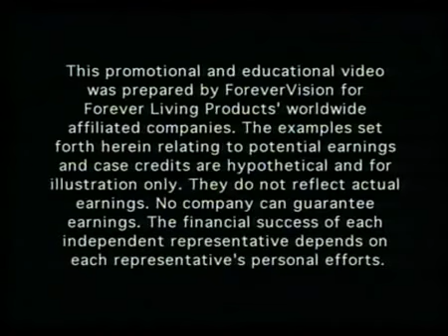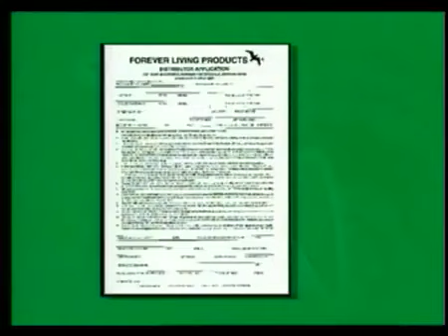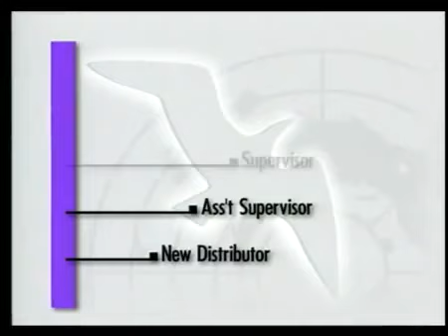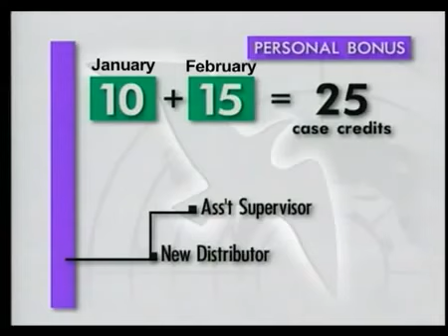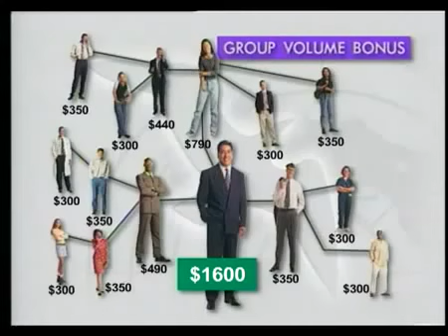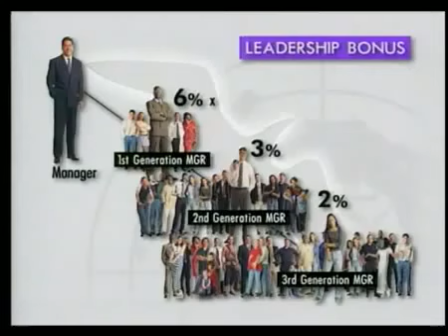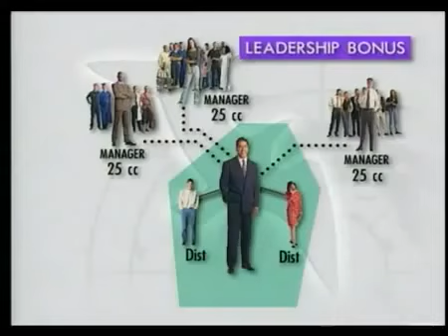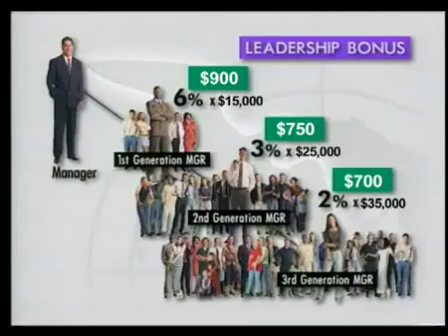Forever Living Products - فرصة العمر مع شركة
ENTREPRENEURSHIP - COACH - VDI Forever Living Products
Entrepreneur - Management - Coaching - Formation - Encadrement d'équipes et de forces de vente

JML & Associés - le CLUB Coaching VIP
Bâtir l'Entreprise Idéale et la liberté d'entreprendre. Construire la nouvelle Philosophie économique et sociale. Bâtir les Leaders de demain